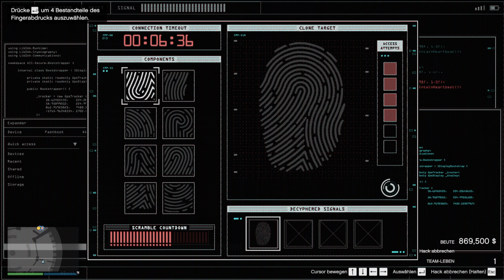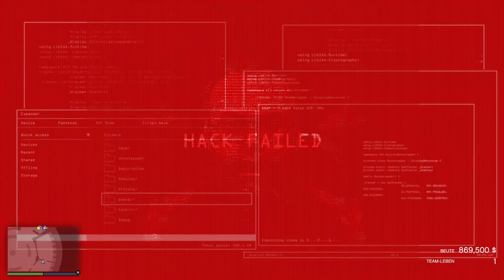GTA 5: Der Casino-Raub mit TimDrache, Pummeluff und Doni.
Die Spende wird  verwendet für:

Neue Spiele
Neue Add Ons
Neue Hardware

Meine Kanäle .

LG
Doni  😉